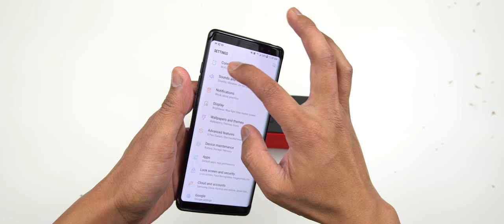Solar Bluetooth Speaker/Power Bank 10000mAh (ZEROLEMON) [4K] 21:9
Solar bluetooth speaker and power bank from Zerolemon. Perfect for indoor and outdoor activities. Never ending battery life on the go.

► LG 34" UltraWide 21:9 Curve Monitor
► Sony A6500 Mirrorless Camera
► Sigma 16mm f1.4 Lens for Sony E
► Rode RodeLink Wireless Filmmaker System
► SmallHD Focus Camera Monitor
► Manfrotto MT055CXPRO3 Carbon Fiber Tripod
► SanDisk Extreme Pro 128GB 95MB/s UHS-I/U3 SD Memory Card
► 11" Articulating Arm For Monitor to Tripod
► 600W Studio Lighting Kit
► 105 Watt 6500 Kelvin Daylight Energy Saving Video Studio Bulb

► Mailing Address
YourTechGuide
63 12th Street #2832
Blaine, WA 98230
United States